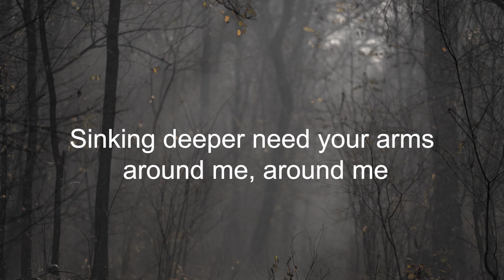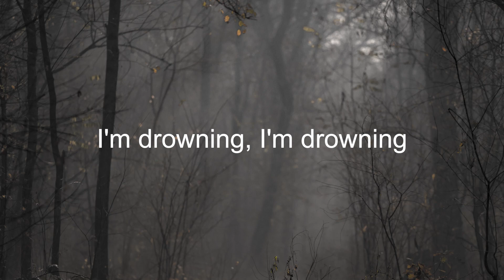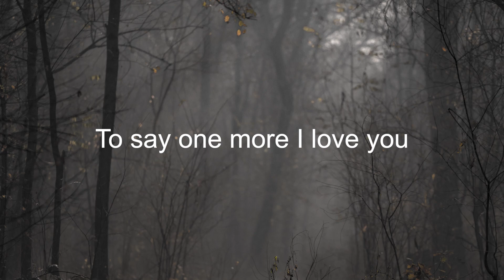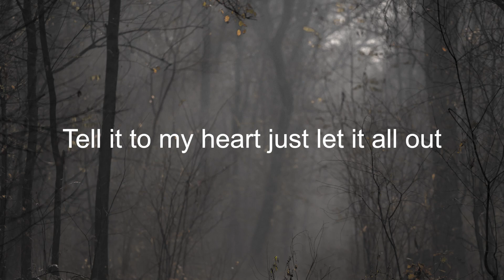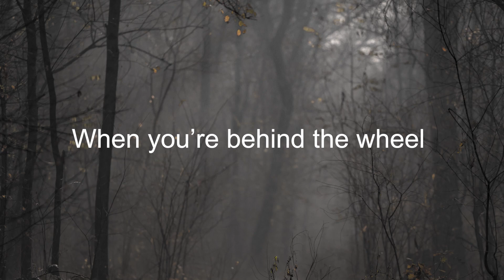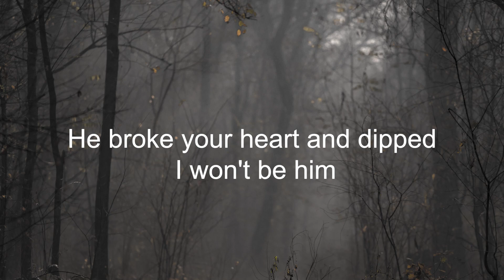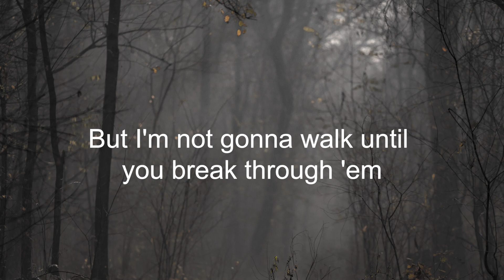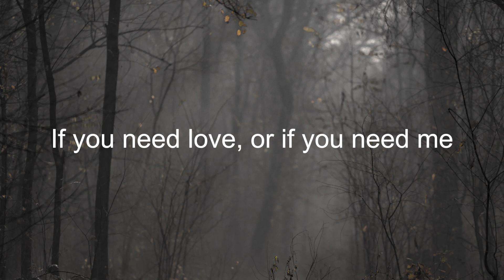Alex Warren - One More I Love You (Letra/Lyrics) | Official Music Video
Adam Hender - Burn (Letra/Lyrics)
Alex Aiono - As You Need (Letra/Lyrics)